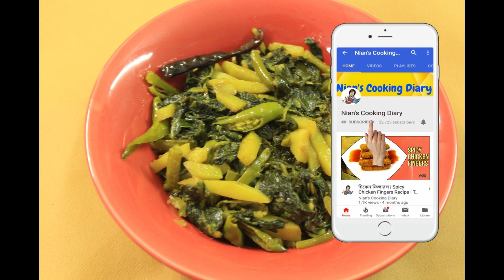আলু দিয়ে পুই শাক ভাজি | Aloo Diye Pui Shak Vaji | Basella Alba Spinach Recipe With Potato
INGREDIENTS:

1.  1 bounch of pui shak / basella alba spinach Malabar spinach
2.  1 medium size potato (chopped)
3.  2 chopped onion
4.  1 tsp garlic paste
5.  4-5 piece green chili
6.  ½ tsp turmeric powder
7.  3 dry red chili
8.  1 tsp salt
9.  3 tbsp oil

PROCEDURE:

1.  Heat oil in a cooking pan.  Add dry red chili. Stir chili and fry for a few seconds to change it’s colour.

2.  Add chopped onion. Stir onion with oil. Fry onion till transparent colour. Add garlic paste. Stir garlic with onion. Stir and sauté for 2-3 minute to remove garlic’s raw smell.

3.  Now add turmeric powder and salt. Mix all. Now add potatoes. Mix all. Add around 1/4th cup water. Mix water with potatoes. Now cover pan for 5 minutes to half cook potatoes.

4.  5 minutes later, open the lid. Stir all. Check that, potatoes almost sodden. Now add pui shak and green chili. Mix all nicely. Then cover pan in low- medium flame for 5-7 minute. Between of this time, I open lid for one time and stir pui shak.

5.  Around 7 minutes later, open lid. Mix all again. Check potatoes and pui shak cook properly. Taste of salt also perfect. Basella alba spinach or pui shak with potato recipe done, put off the flame. Serve this in a bowl and enjoy this healthy shak recipe with rice.